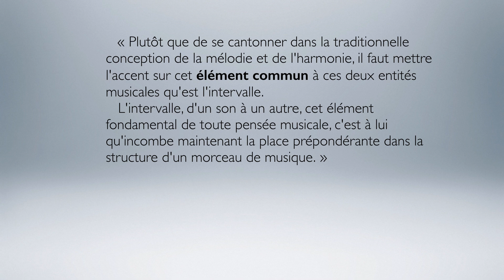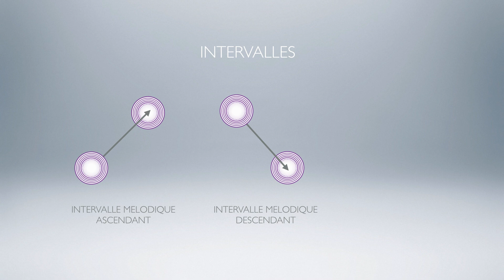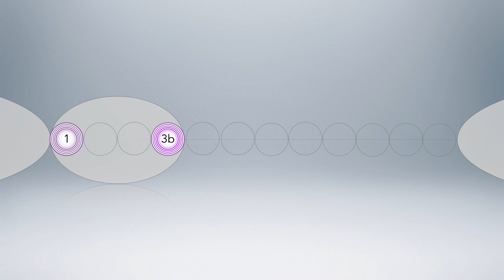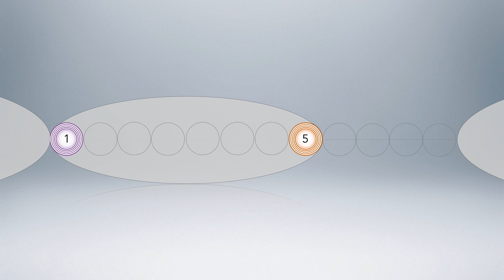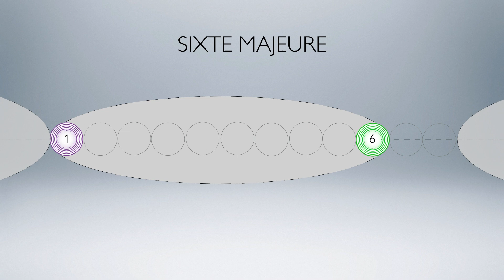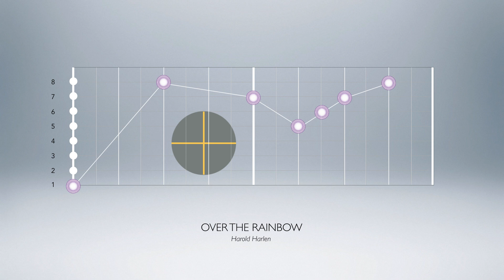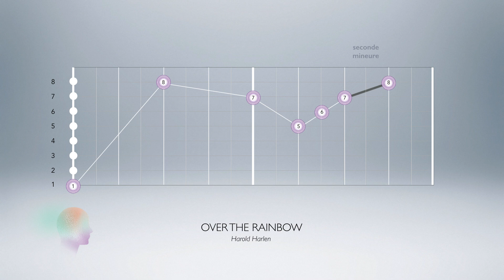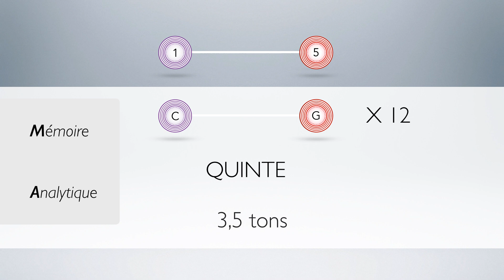Les intervalles 1 - Meludia #4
Dans cette vidéo, nous allons vous décrire les aspects théoriques traditionnels de la représentation des intervalles.

Chapitres :
0:00 : Introduction
1:16 : Définition d'un intervalle
2:15 : Les noms des intervalles
6:44 : Etude de cas "Over the Rainbow"
8:49 : Outro